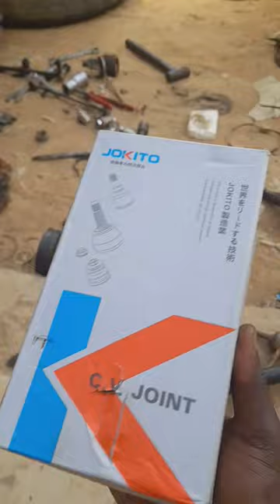Don't mix different grease in cv joints please